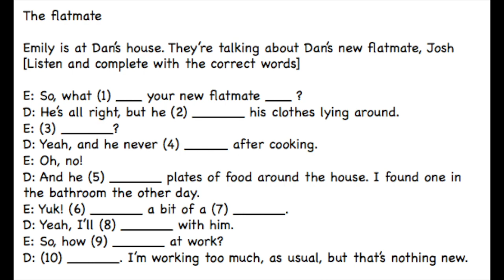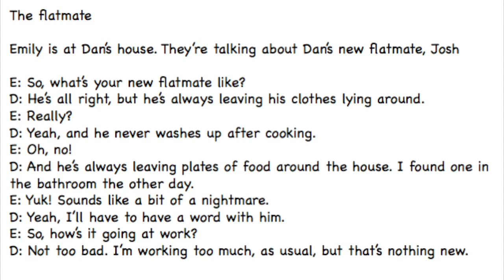The Flatmate example